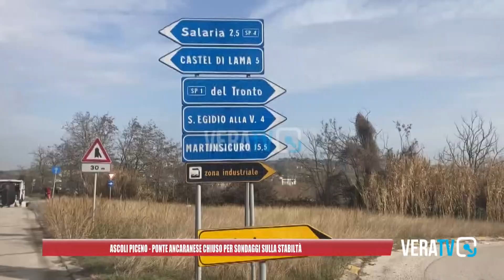Ascoli Piceno - Ponte Ancaranese chiuso, si svolgono sondaggi sulla stabilità